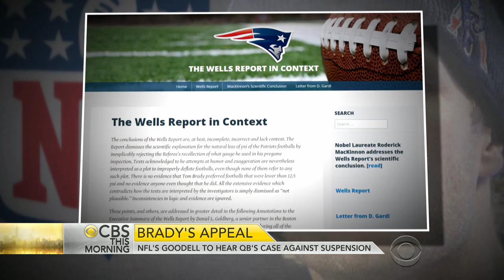NFL commissioner to hear Tom Brady's arguments against suspension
Roger Goodell will personally hear the New England Patriots star quarterback's appeal of his four-game suspension. Brady was benched after the "deflategate" investigation commissioned by the league. Anna Werner reports from Foxborough, Massachusetts.